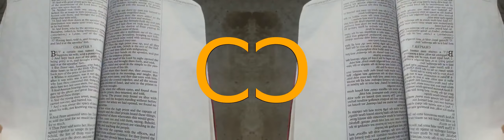False Prophet Domonique Davis - Clown: The Only Begotten Sons True Identity Psalm 2 - 2